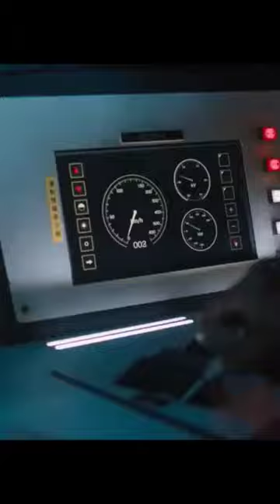Bullet Train Ending Explained-Behzad's Movie Recaps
Bullet Train Ending Explained.

I hope you enjoy watching Bullet Train Ending Explained.